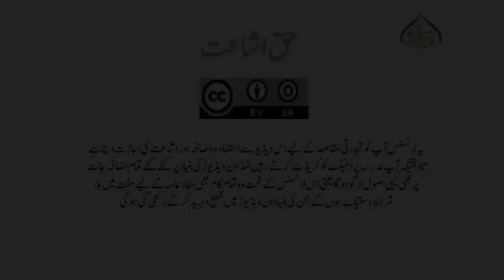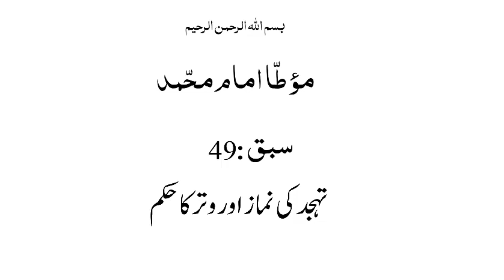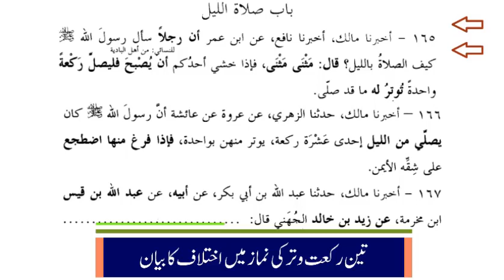موطاامام محمد، سبق:49 تہجد کی نماز اور وتر کا بیان /Maota Amam Muhammad Lesson:49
"madrassa lectures#online_dars_e_nizami wifaq_ul_madaris dars_e_nizami islamic_daroos hidaya sani Al Hidayah part۔۔۔ پیش خدمت ہے حدیث کی اہم کتاب کی ایک مشہور کتاب ""موطا امام محمد "" جسے آسان فہم انداز میں پیش کرنے کی کوشش کی گئی ہے، جو علماء و طلباء کے لئے یکساں مفید ہے۔۔۔"